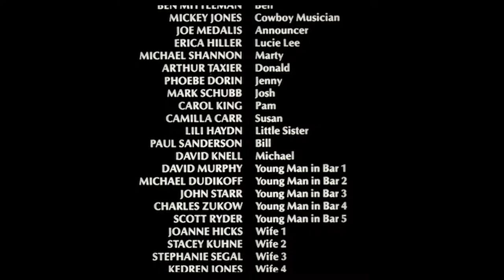MAKING LOVE with Harry Hamlin & Me - PORCH PLAYHOUSE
PORCH PLAYHOUSE | John Starr